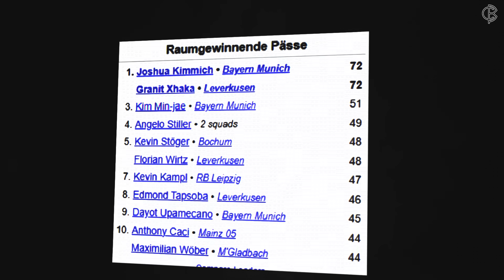Die BESTE Mannschaft Europas? So funktioniert Xabi Alonsos Taktik bei BAYER LEVERKUSEN!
Photo-Credits: Imago